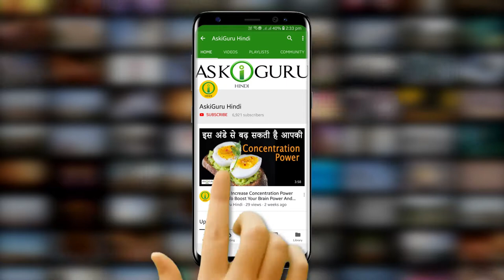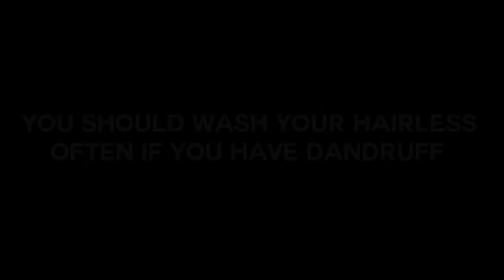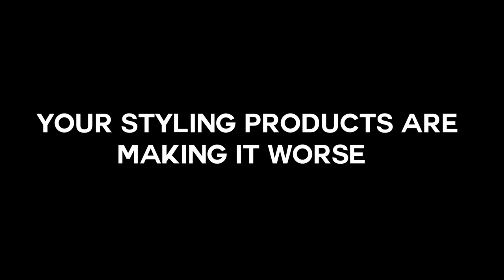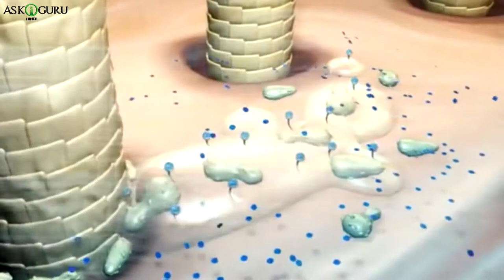DANDRUFF MYTHS THAT ARE NOT TRUE |FEW MISCONCEPTIONS ABOUT DANDRUFF|डैंड्रफ़ के बारे में कुछ गलतफहमी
DANDRUFF MYTHS THAT ARE NOT TRUE | DANDRUFF MYTHS YOU SHOULD STOP BELIEVING | POPULAR DANDRUFF  MYTHS THAT ARE NOT TRUE BUT YOU BELIEVE IT | FEW MISCONCEPTIONS ABOUT DANDRUFF | डैंड्रफ़ के बारे में कुछ गलतफहमी |

65 | 64 | 64 | 63|

कई बार सर और बालों की बारोबार देखभाल नहीं होने या विटमिन्स आंड मिनरल्स की कमी होने के कारण हमारे सर के  सेल्स बेजान होने लगते हैं। ये डेड सेल्स धीरे-धीरे रूसी (डॅंडरफ) का रूप धारण कर लेते हैं और सर पर दिखने लगती है।
आजकल डॅंडरफ की समस्या लोगों की आम समस्या बनती जा रही है। परन्तु डॅंडरफ को लेकर लोगों के मन में गलत धारणाएँ भी हैं, आइए जानें यह धारणाएँ क्या हैं और रूसी होने के वास्तविक कारण कौन-कौनसे हैं?
तो चलिए अब धेकेटे है डॅंडरफ क बारेमए कुछ मिसकन्सेप्षन्स जो अक्सर लोगो को होती है: